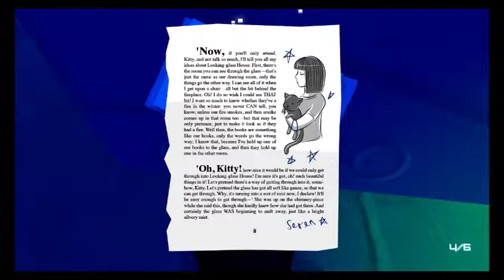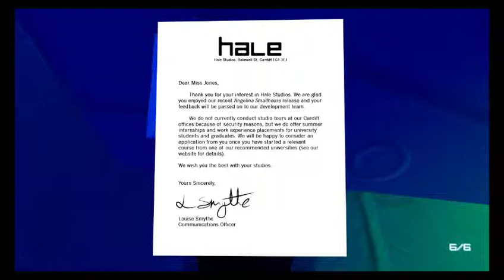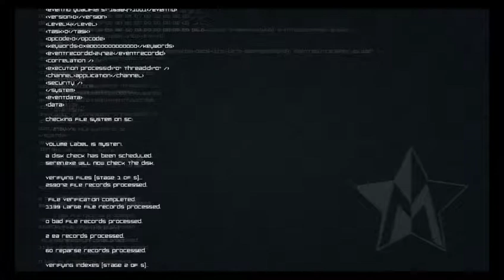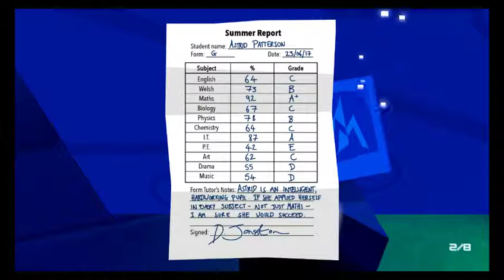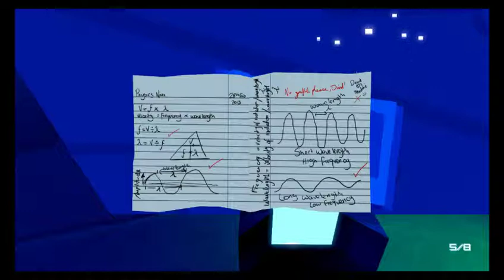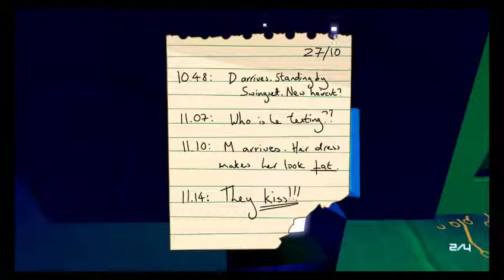Master Reboot Bonus, Duck Locations 1/3